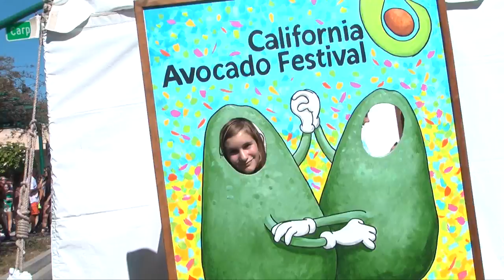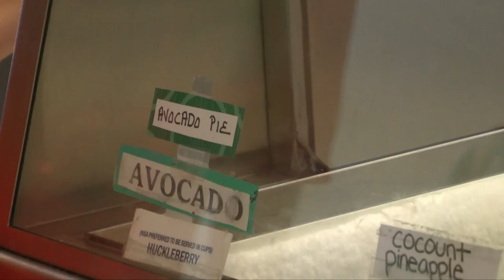Teen News Network highlights local festivals and has some ocean fun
- sbTNN reporters Kiara Linver, Makayla Weston and Bella Comati check out the local Lemon Festival, Avocado Festival and Harvest Festival.  Anchor Nicholas Colaneri shares some of his ocean fun.  Intro designed by Henry Goodman.  TNN Crew Member Harrison Kerdman.